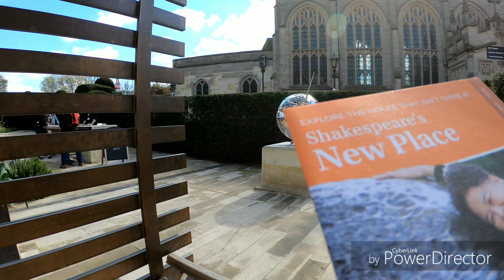Week 29-雅芳河畔的史特拉斯福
這次挑戰自駕三天兩夜，第一天先來到莎士比亞的出生地，史特拉斯福！